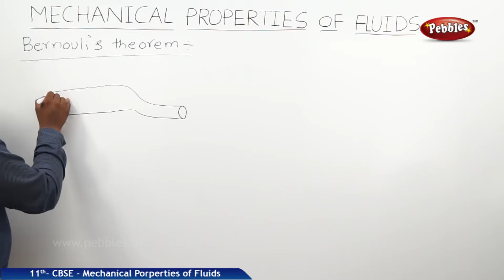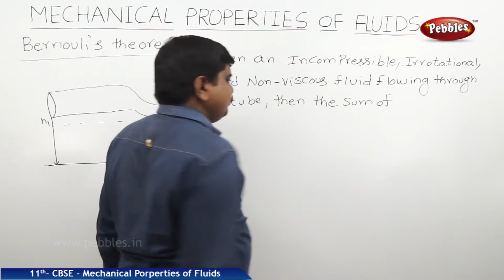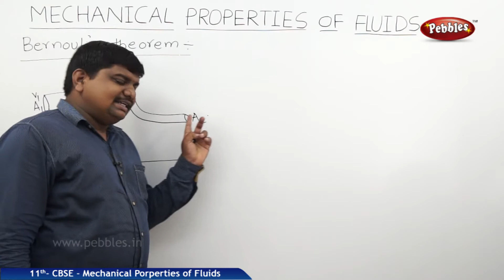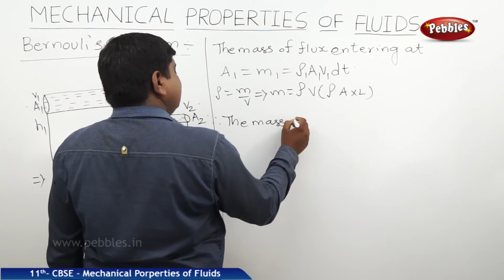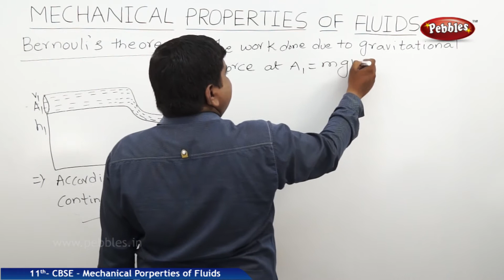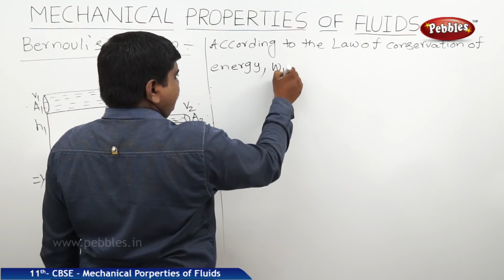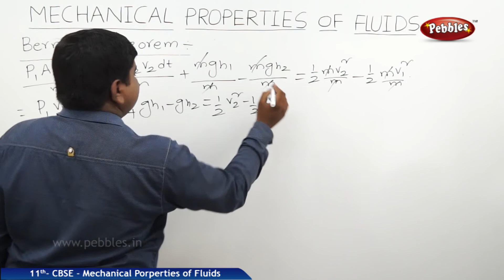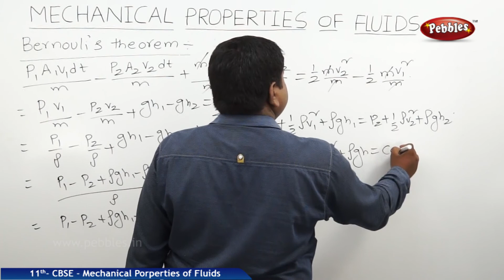Bernouli's Theorem : Mechanical Properties of Fluids | Physics | Class 11 | CBSE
This video explains the concepts of CBSE Class XI th Physics from NCERT TEXT BOOK. Each concept is explained by an experienced Lecturer with suitable diagrams and neat board work. These videos are helpful for CBSE Board Exams as well as other entrance exams like IIT, JEE, NEET and PMT Exams.